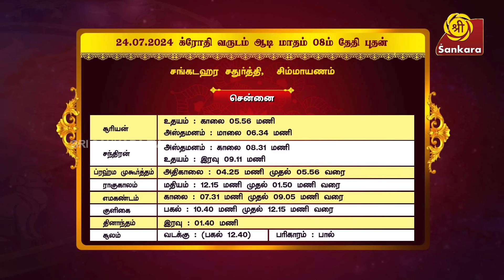இன்று சங்கடஹர சதுர்த்தி | Indhanaal 24 07 2024 | Sri Sankara Tv